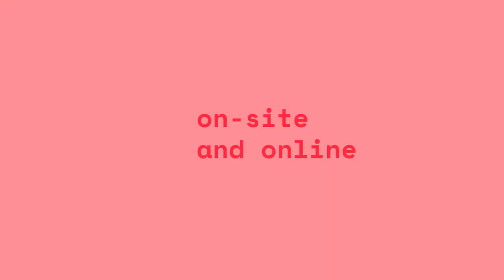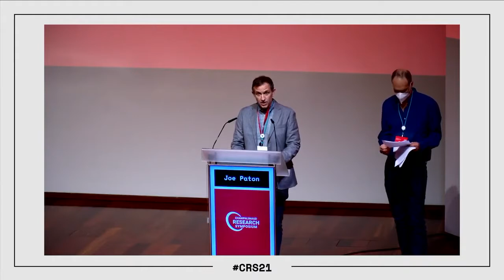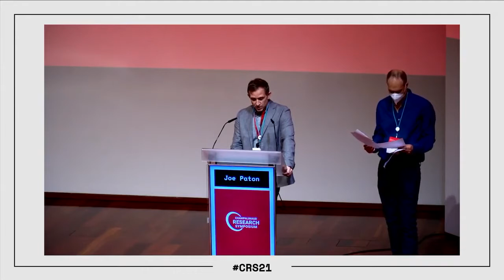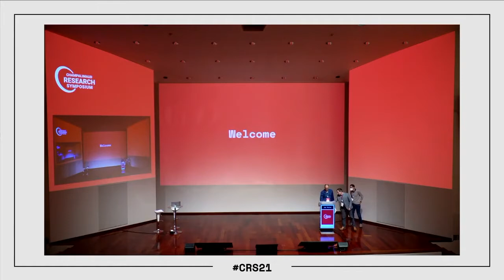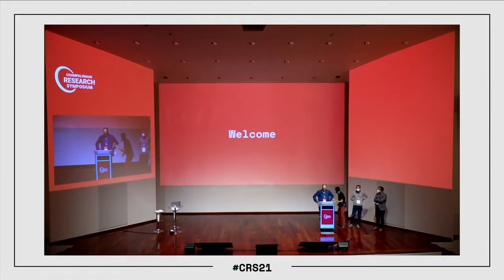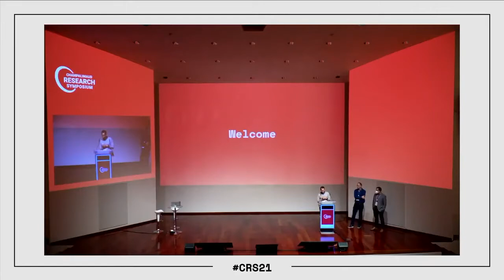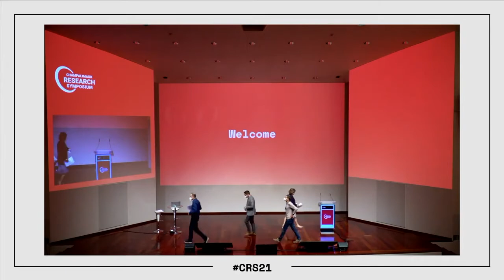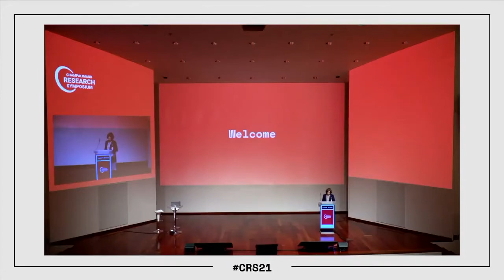Champalimaud Research Symposium 2021 - Opening Remarks